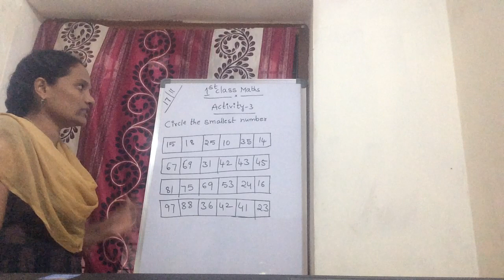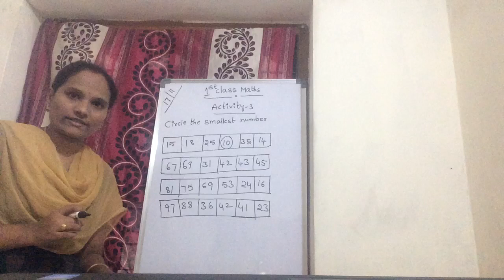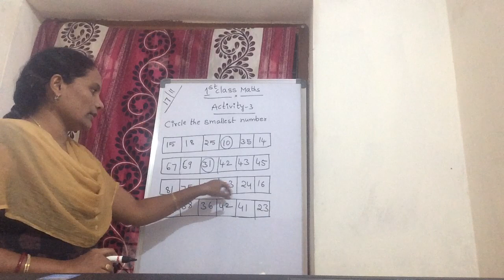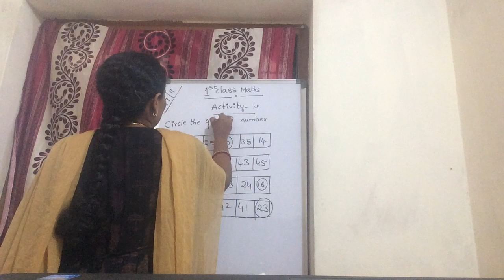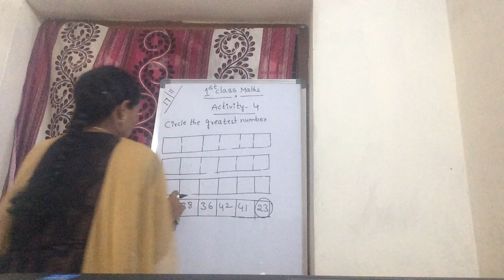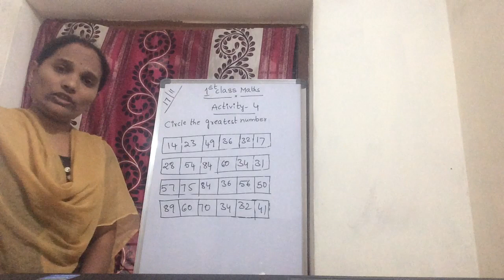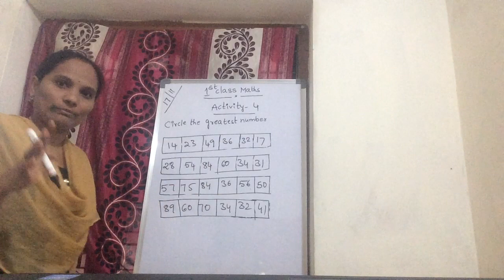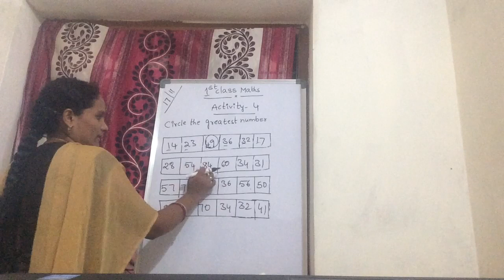1st Class- Maths- 17/11/20